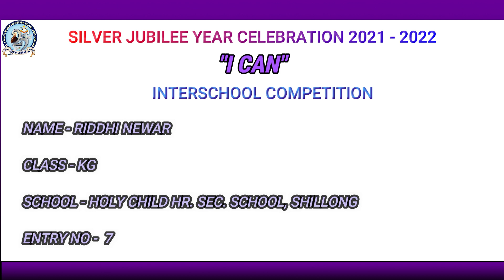Silver Jubilee Year Celebration/ Interschool Competition/ "I Can"/ HCHSS - Entry No. 7